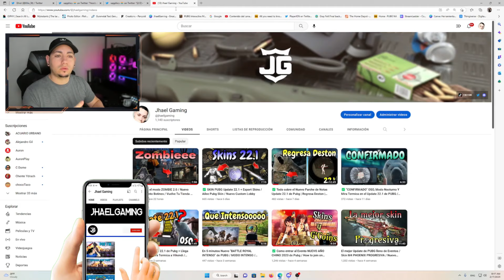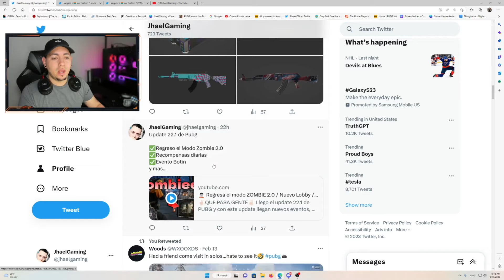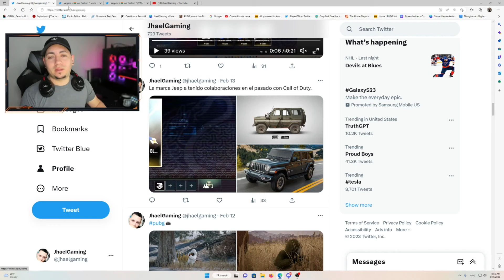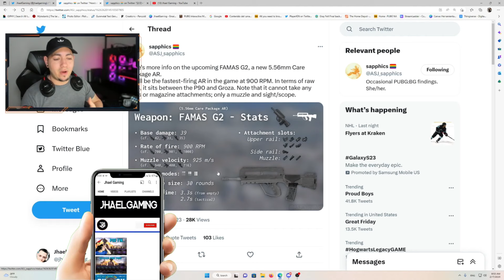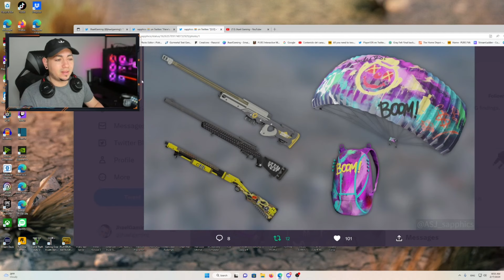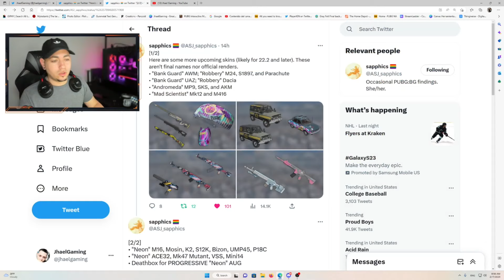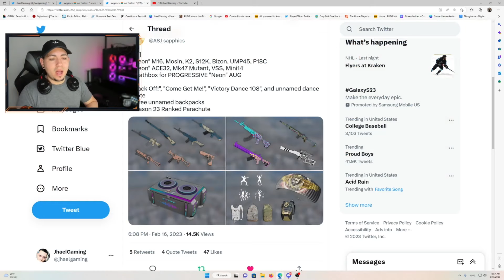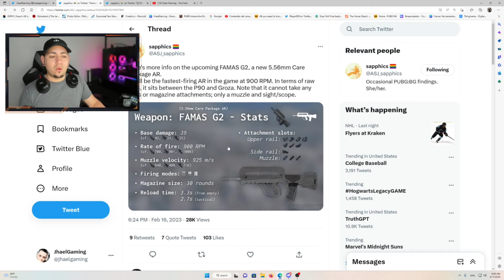✅️ Nueva Skin Progresiva + Skins del Update 22.2 de Pubg / Nueva FAMAS G2 / Pubg Update 22.2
Video en el cual les muestro todas las skins filtradas que saldran en el Update 22.2 de PUBG incluyendo la nueva skins progresiva que sera una AUG, ademas de la nueva arma Famas G2 y la posibilidad de una colaboracion de Pubg y Jeep.

✅️Si quieres apoyar el canal para seguir mejorando el contenido aqui dejo mi wishlist

PUBG ACTUALIZACION 22.2
PUBG NIER SKINS
PUBG GROZA
PUBG HAVEN
PUBG OLD SANHOK
PUBG DESTON
PUBG NUEVAS SKINS
PUBG KIKI
PUBG FREE SKINS
PUBG CONTRABAND
PUBG FREE TO PLAY
PUBG CONSOLA
PUBG XBOX
PUBG PLAY
PUBG STEAM
PUBG G-COIN
PUBG SKINS
PUBG UPDATE
PUBG SURVIVOR PASS
PUBG PASE E BATALLA
PUBG PASE
PUBG PROGRESSIVE SKINS
PUBG MCLAREN
PUBG VIKENDI
PUBG LEAKS
PUBG M4 PHOENIX
PUBG Bear
PUBG Thermal Scope
PUBG Vikendi Night Mode